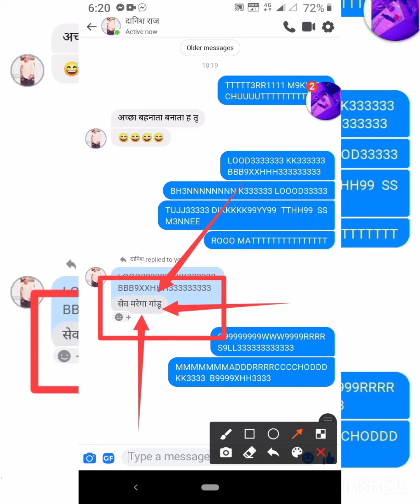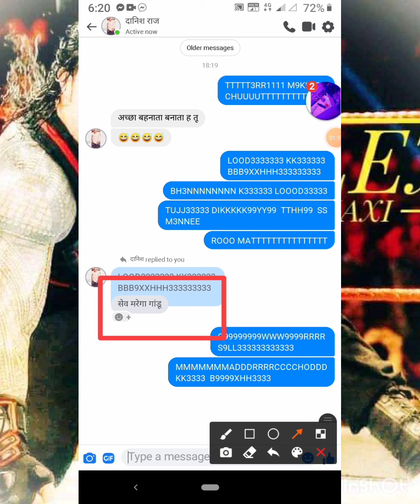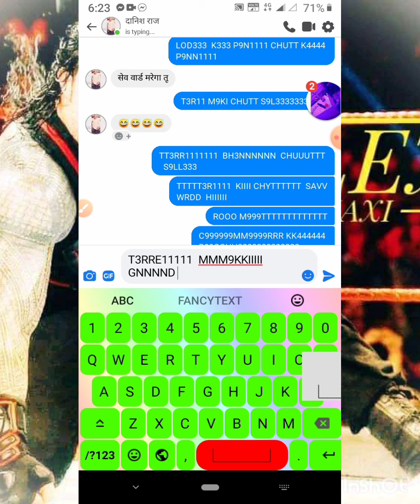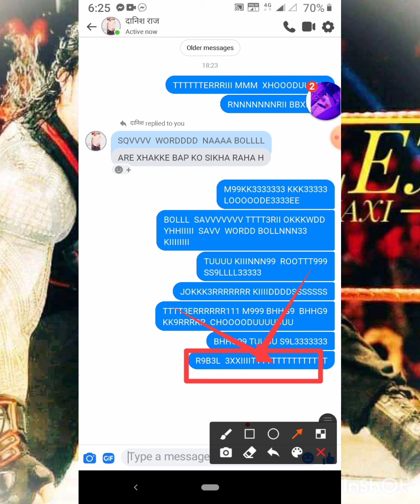[D9N1SH_R9J] R9ND1 K3 B9XCH3 0N VID30 B9P KI TYP SAVE W0RD BOLK3 F9R9R